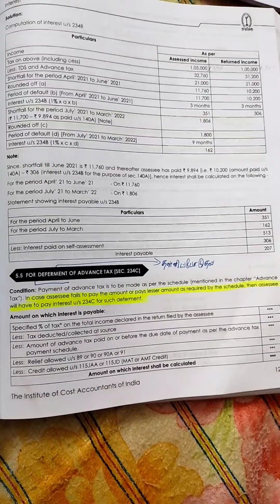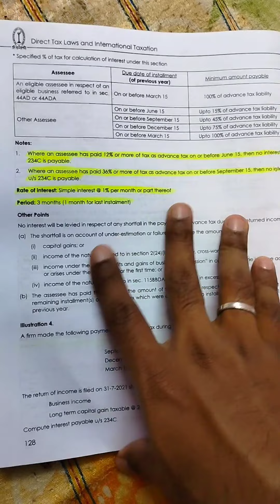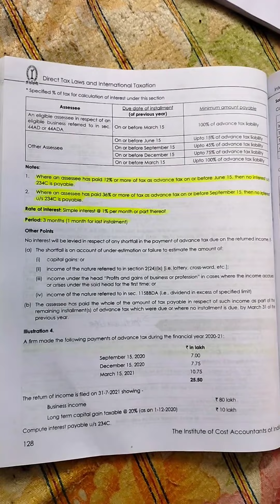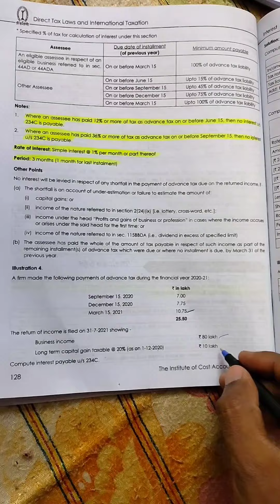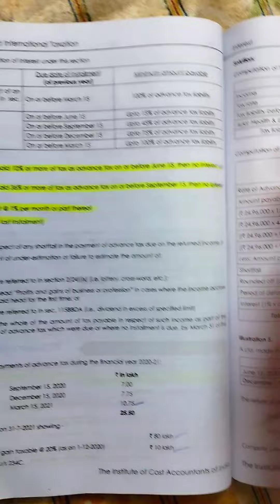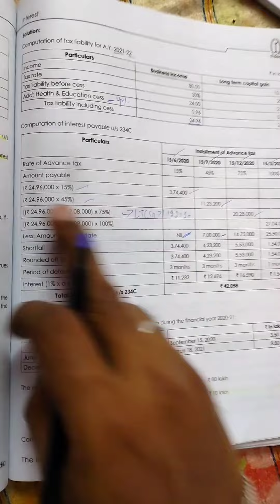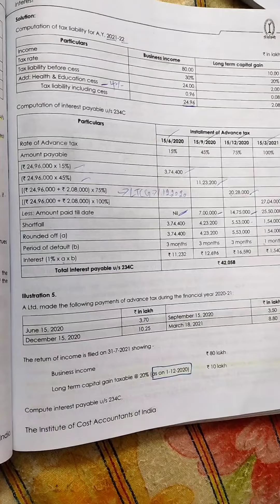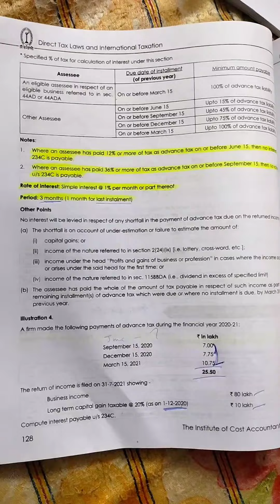Interest 234C |CMA Final Taxation